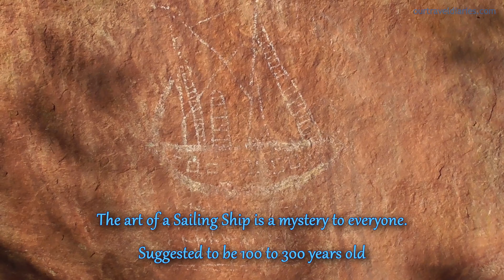The Mystery of Walga Rock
Walga Rock has a mystery, unsolved to this day. What a mystery, Yes a mystery. On the rock face in a shallow cave protected by over hanging rock is a painting of a sailing ship with estimates of between 100 to 300 years old. The “artist” is unknown although there are 3 or 4 different theories as to who may have drawn it, leaving researchers still baffled today. Did the local Wajarri Yamatji  people paint it. Did someone passing though the area paint it. Maybe we will never know so the mystery remains.

The 4k Drone video show mostly Walga Rock with a quick view of the mystery sailing ship and some of the aboriginal rock art.

Walganha Rock, as it’s been known to the Wajarri Yamatji  people for over 10,000 years, is now also known as Walga Rock. It can be found approx 48 kms south west from Cue on Wajarri land. Over 2.6 million years old, it’s known to be the second largest monolith in Australia, Uluru being the largest. Walganha Rock is 1.7 kms long and has a circumference of 5 kms, still quite large.

For the past 10,000 or more years this rock has been used as a traditional meeting place for local and travelling Aboriginal groups. Walganha Rock has been used by Aboriginals to record dreamtime stories and pass messages on to others. In the largest gallery, a shallow cave, there are over 980 drawings making it Western Australia’s largest Aboriginal Rock Art Gallery.

Chapters:
0:11 - From a distance
0:41 - The Mystery
1:05 - Close to the edge
1:20 - Walga Rock is 1.7 kms long
1:29 - Over looking the top
2:00 - Long way down